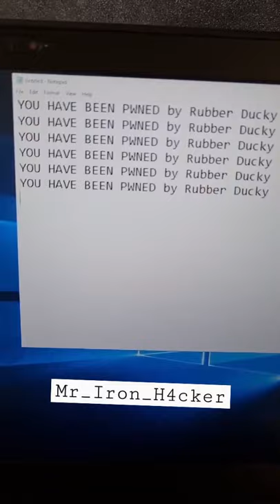Hacking laptop using usb | usb rubber ducky | hack